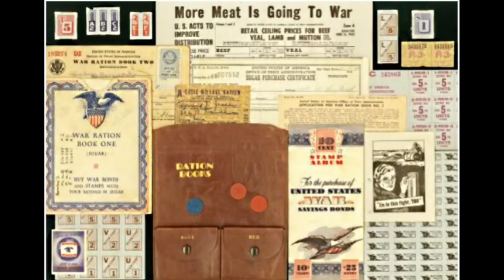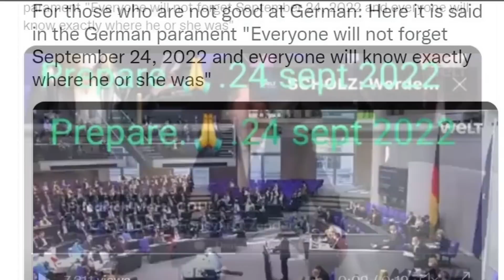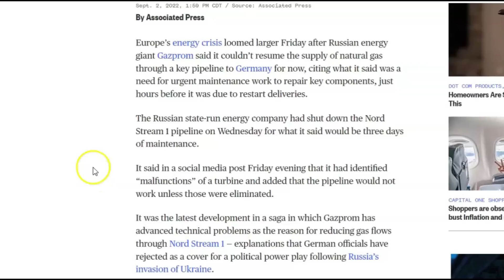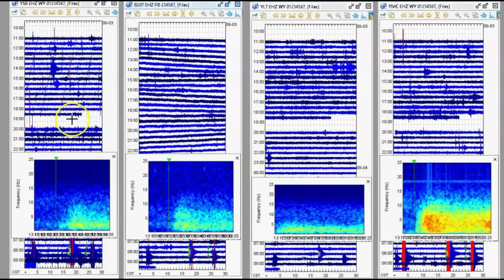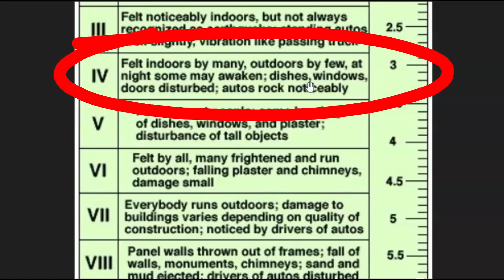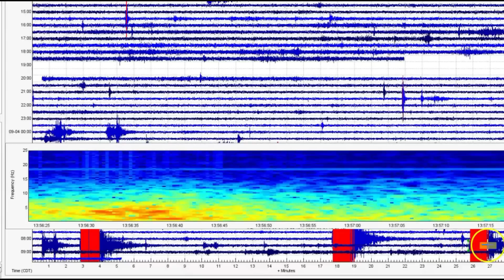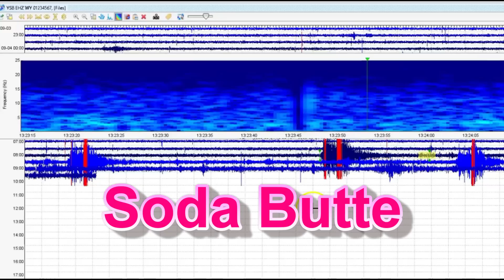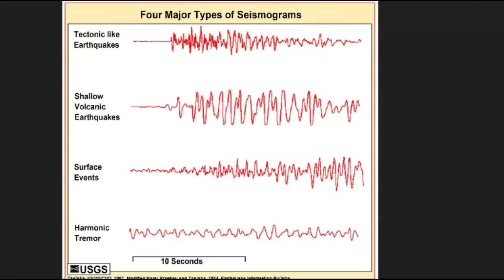Heads Up! Several M 3.4 Earthquakes At Yellowstone, 9/4/22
This morning September 4, 2022 there was 3 earthquakes large than a magnitude 3. One they up graded from a M .3.3 to a M3.4. But they were larger than was reported.

Credit